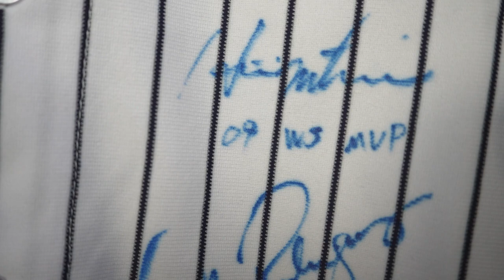NEW YORK YANKEES BASEBALL JERSEY COLLECTION!!!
I have the links that are already search optimized, whether it be New Releases, Authentic, Swingmans, ect. They are already filtered and just a click away.  I did the work, so that it cuts down the time you have to do filtering.

WHERE I SELL MY JERSEYS:
JerseyConnect Ebay Store

Places to get your NBA/MLB/NFL/ect jerseys & Officially Liscensed products. Check out the links above.  Which means if you click the link and decide to purchase anything, it will give me a small commision and helps with growing the channel.  Thank you so much for your support. - Mike

JerseyConnect is Top-Rated Seller on Ebay.  Our Ebay store has some of the jerseys we purchase for unboxing videos and genuine vintage NBA jerseys that we’ve collected throughout the years. We ship from CA and orders ship out the next business day.  (Delivered within 2-4 Business days)

WHAT WE DO AT JERSEYCONNECT?

1. Here at JerseyConnect, we want to take a closer look at new NBA jerseys.  It is so hard to see the details when looking for jerseys online, especially when stores use stock photos or 3D renderings.  We aim to help sports fans by taking a close look at these new jerseys and help them decide if they want to buy or pass on a jersey.

2. We want to educate sports fans about Fake NBA jerseys and help avoid the headache of dealing with scammers.  We want to deliver insightful information so that you can make an informed decision the next time you buy a jersey online.

JerseyConnect Ebay Store

MY YOUTUBE CAMERA/GEAR